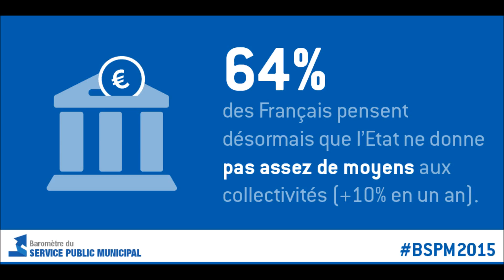BSPM2015 : le rapport des Français à leur Service Public local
Comme chaque année, les résultats de notre baromètre du service public municipal éclairent et illustrent l’actualité publique nationale à travers le regard des usagers des services publics locaux. et la discussion se prolonge sur twitter